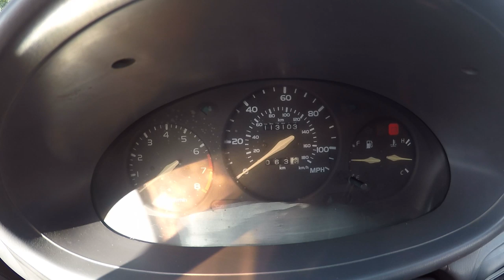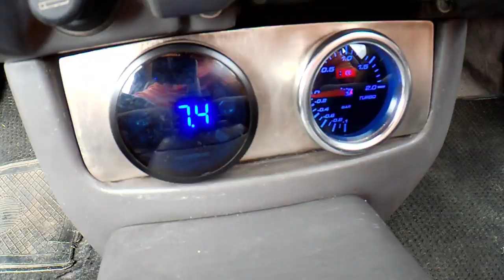Nissan Micra 16V Turbo ( Audio Corrigido )